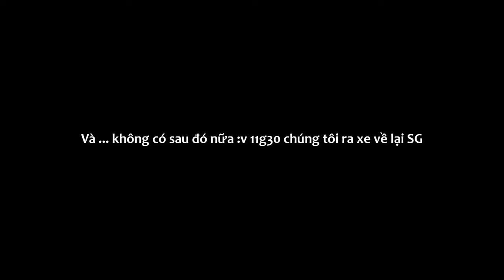VLOG 90: Gian Nan Săn Mây Đỉnh Bình Minh - Dốc Thẳng Đứng 30 Độ (Núi Đại Bình - Bảo Lộc)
🍀 Từ Sài Gòn, các bạn đi theo QL20 qua khỏi đèo Bảo Lộc tầm 5km nhìn phía bên tay phải sẽ thấy được một ngọn núi to cao hùng vĩ cùng những áng mây trắng, đó chính là núi Đại Bình. Đây là 1 ngọn núi thuộc vùng đất cao nguyên, có độ cao khoảng 1200m so với mực nước biển, nổi tiếng với trà, cà phê và khí hậu mát lạnh như Đà Lạt. Ôm Duke 390 chinh phục con dốc cao thẳng đứng 30 độ là 1 trải nghiệm thật tuyệt vời ! Chiếc xe này quá phù hợp !

📸 Camera : OPPO A74 4G / Gopro Hero 4
🏍 Phương tiện : Duke 390
🖥 Phần mềm edit : Camtasia 9
Hello anh em, đây là 1 kênh youtube cá nhân nhằm mục đích lưu lại nhật kí cuộc sống của mình và những chuyến phiêu lưu với bạn bè bằng videos.